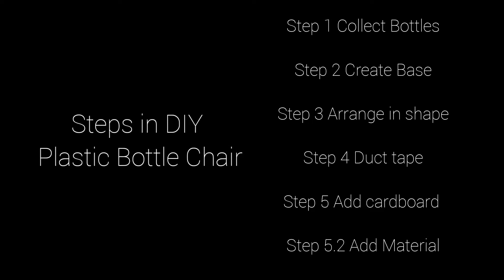Project Protect: Upcycling - Plastic Bottle Into Chair